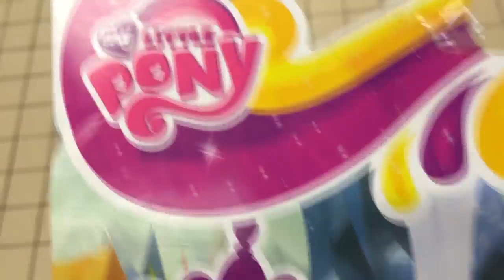My Little Pony Princess CADANCE & APPLEJACK